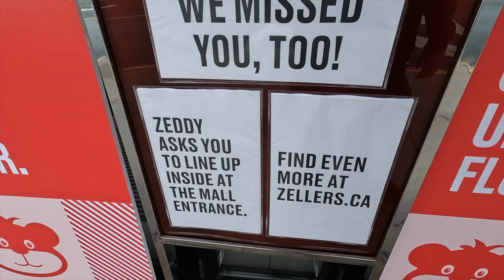Vlog: Zellers is BACK (S06E05)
Today I went to the grand opening, or grand reopening, of the Zellers store inside The Bay at Mic Mac Mall in Dartmouth. I also answer your questions about the experience.